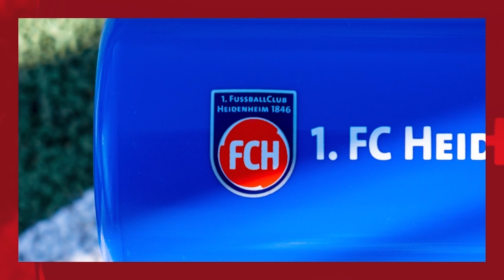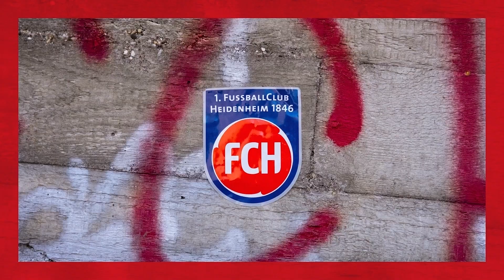Die Pressekonferenz nach dem Sieg gegen Paderborn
Nach dem 3:0-Sieg des 1. FC Heidenheim 1846 gegen den SC Paderborn sprechen FCH Cheftrainer Frank Schmidt und Lukas Kwasniok über die Partie. 🎬